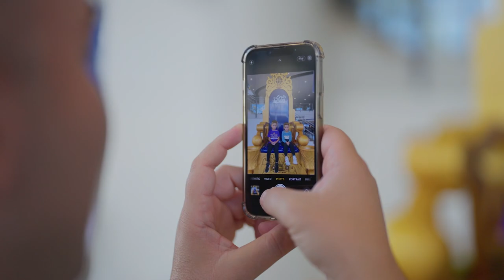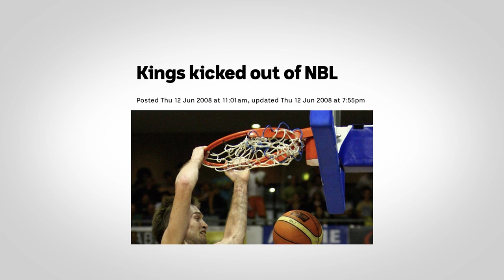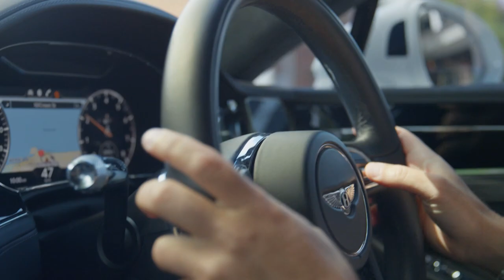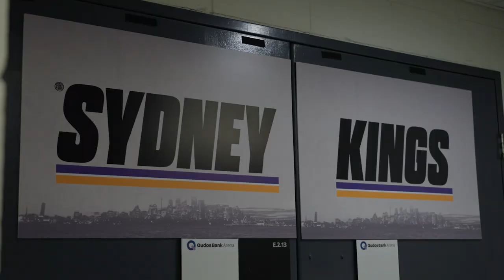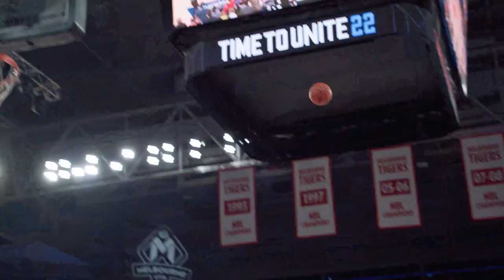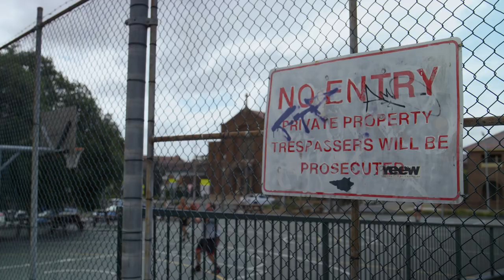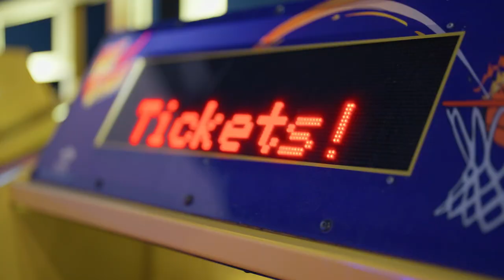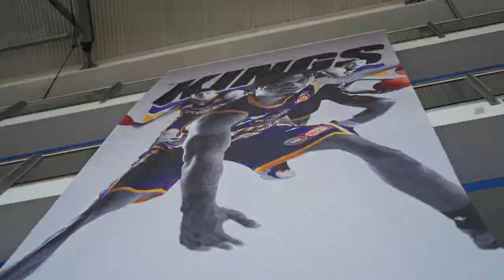NBL Next Level Documentary, 2022 - Episode 4 - The Rise of the Sydney Kings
The rise of the Sydney Kings in NBL22, with a raft of stars and new coach Chase Buford at the helm.